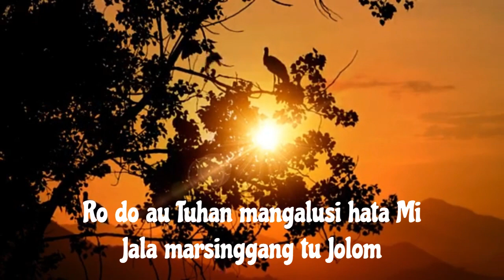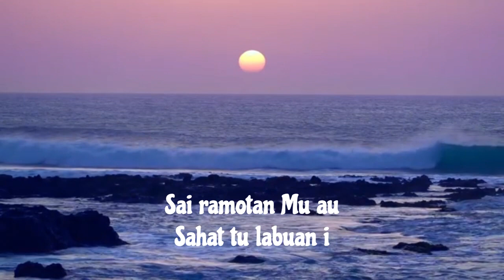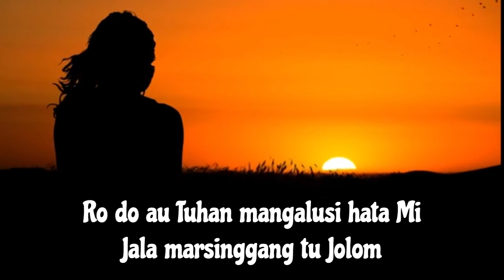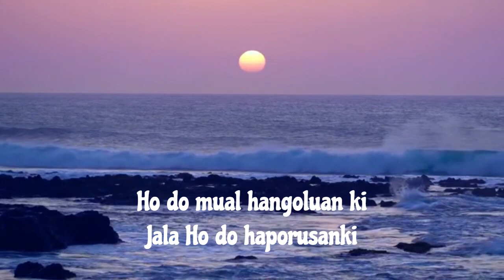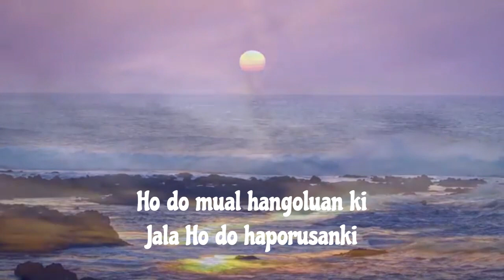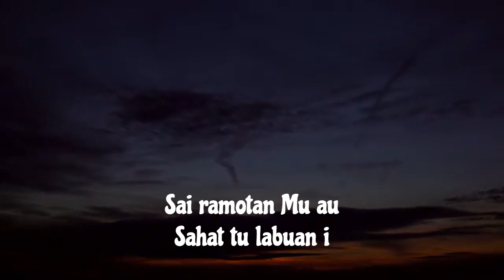Ho do Mual Hangoluan | Cipt Tetty Sihombing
Lagu Rohani Batak terbaru " Ho do mual hangoluan " yang artinya bahwa Tuhan Yesus adalah air kehidupan yang menyejukkan hati yang dahaga, penolong dan sang Juruselamat.